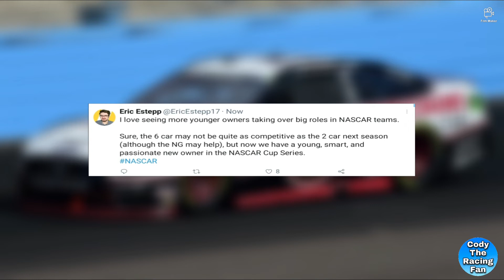NASCAR Creators Reactions To Keselowski Moving To Roush